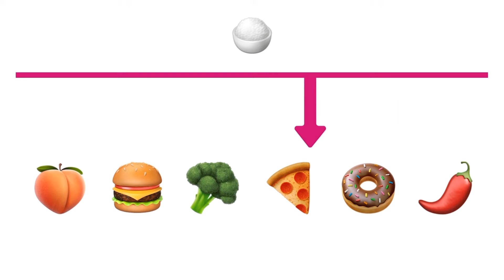Watch This Video Only If You're a Boy...